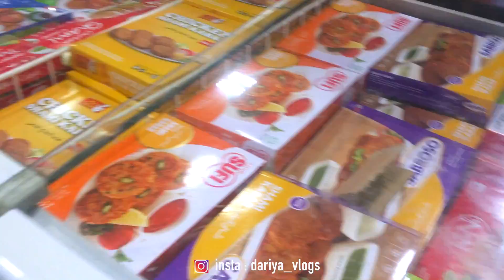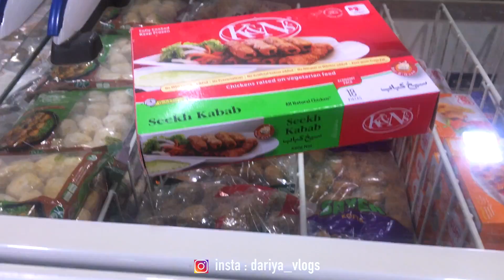Grocery Shopping Vlog | Gajar Ka Halwa Recipe | Biryani | Pakistani Mom Vlogs | DariyaVlogs